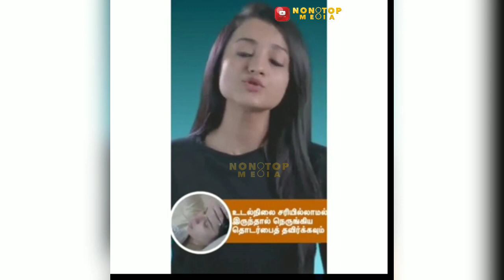Actress trishakrishnan corona virus awareness video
Corona virus awareness video by actress trisha krishnan